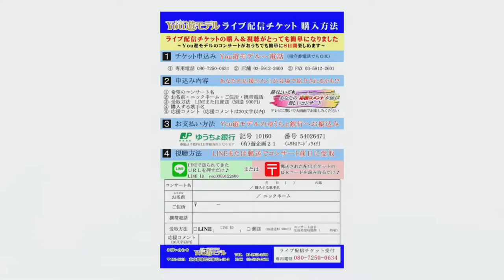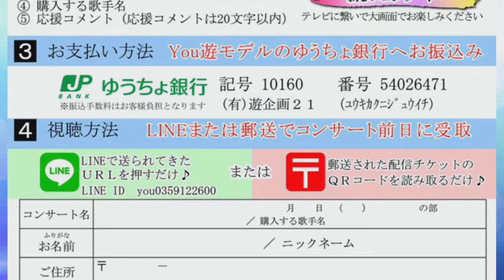【午後の部】Chata④ ♪センチメンタルカーニバル 【2021 07 22 第５回You遊ライブ ミニコンサート in高田馬場】